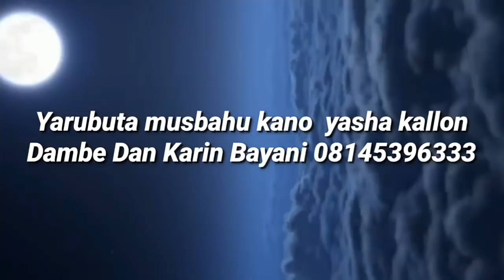Dogon kyallu yakashe Autan Dan bunza yau Dogo mai Takwasara Vs Ali kanin bello